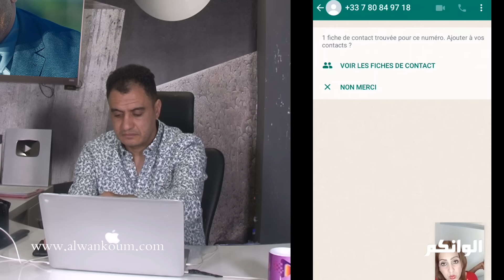المغربية للي كان ساكن عندها عبد الفتاح جوادي في فرنسا تفضحه وتكشف أسرار خطير تنشر لأول مرة